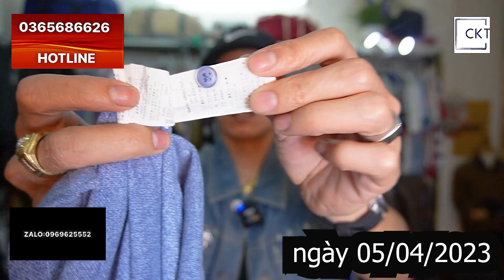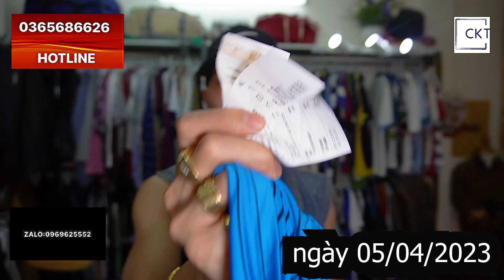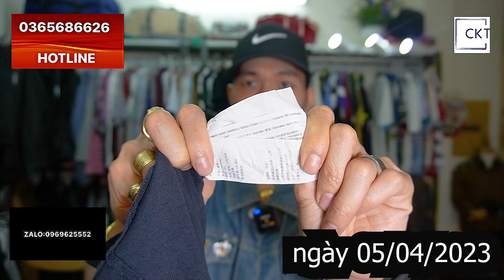hàng thùng tuyển | tổng hợp polo chính hãng 250k (1-50)